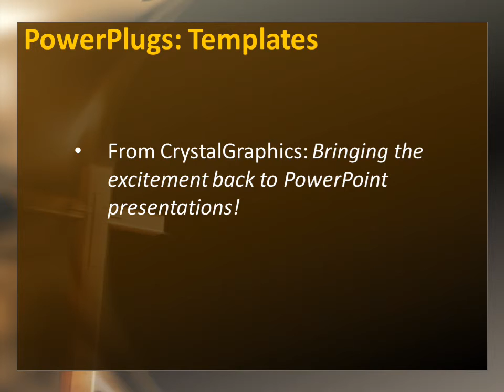Faith-fo-117 CrystalGraphics.com PowerPoint Video Enhanced Templates